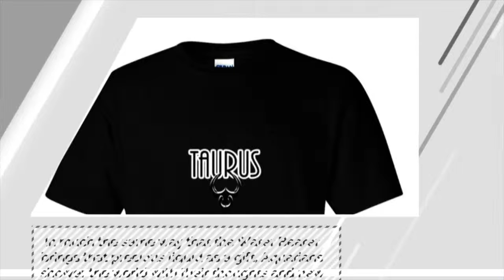Taurus (Ultra) Designer T-Shirts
Aquarius is symbolized by the Water Bearer. In much the same way that the Water Bearer brings that precious liquid as a gift, Aquarians shower the world with their thoughts and new ideas. Luckily for Aquarians (and the rest of us), they are at a near-genius level, so their minds churn out some amazing things. Their thought process is also inventive and original. While Aquarians are happy to bestow these ideas as a gift with no strings attached, they are much happier when the rest of the world agrees with them. Naysayers will quickly find out that Aquarians can be impatient, even temperamental, with those who disagree. Yes, these folks can be quite fixed in their opinions, in keeping with the Fixed Quality assigned to this sign. Even though Aquarians are happy to give, and they do, it's often on their terms and within their comfort level. Generally, that means ample space, since these folks are freedom-loving and individualistic and need to roam (and yes, they do enjoy travel). While Aquarians are generally sympathetic and compassionate, they like it when things go their own quirky way. Some might call their behavior eccentric (and they would be right), but when you consider that the Aquarian's heart is truly in the right place, a few oddities should be overlooked. In their own way, Aquarians treasure their many friends and acquaintances and want to give back as much as they can.

This exclusive design created by Scorpio Brands designers is available in many colors to appeal to the vast range of tastes.

This 100% cotton Gildan brand T-Shirt is a great fit with an even better message.

Ultra tight knit surface. Seamless double-needle collar. Taped neck and shoulders. Double-need sleeve and bottom hems. Quarter-turned to eliminate center crease.

Designed to conform to your fitting style. High quality, price efficient, heavyweight t-shirt that matches nicely with the Gildan Ultra Cotton Ladies T counterpart.

These designs are custom made to your order and made in USA.